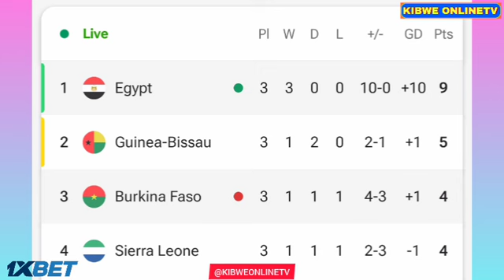Mahmoud Trezeguet Goals, Egypt vs Burkina Faso (2-1), Goals Results | FIFA World Cup Qualifiers-2026